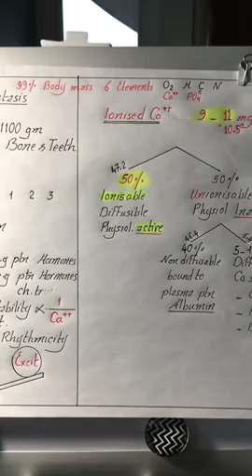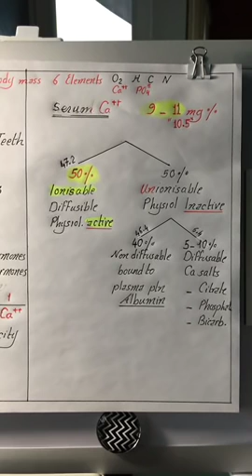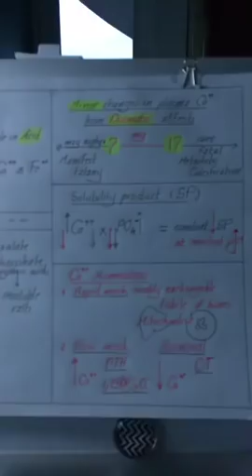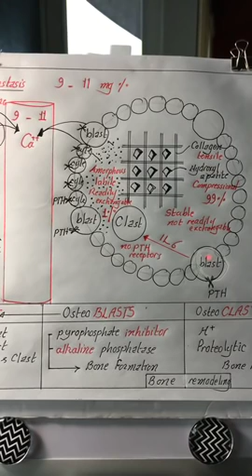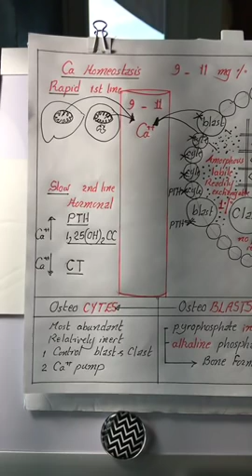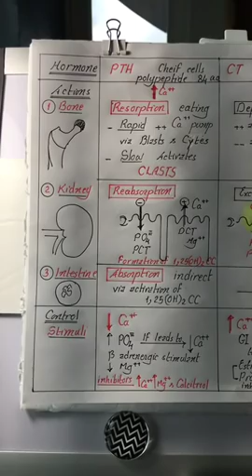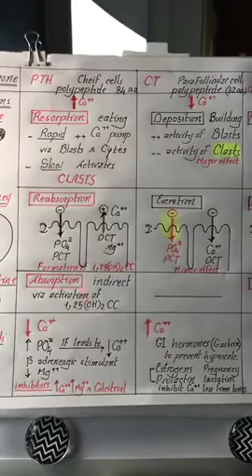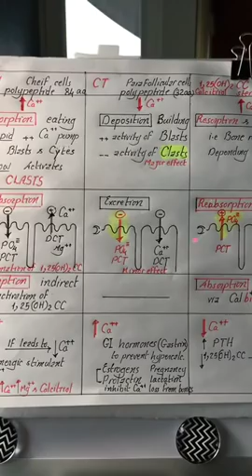Physiology | Endocrine | lecture 5 | Calcium homeostasis | Dr.Nagi | Arabic